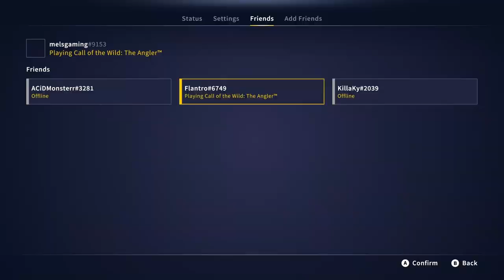MULTIPLAYER FUN ON CALL OF THE WILD: THE ANGLER WITH @Flintergaming !